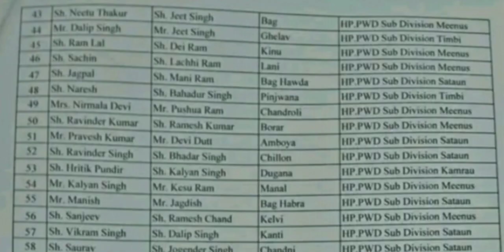🆕🥳 pwd मल्टी टास्क वर्कर रिजल्ट हुआ जारी।। multi Task worker result 2022 ।।download shilai result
मल्टी टास्क वर्कर रिजल्ट हुआ जारी, PWD mtw shilai result , mtw  kangra result out, download , multi Task worker result PDF ,mtw kangra  panchrukhi result ,  document verification and interview schedule , multi task worker Bharti 2022, interview schedule, last date, download application for  Lahaul Spiti ,download application form for multi task worker Bharti in schools , district Kangra notification multi task worker Bharti in school , dadasiba job vacancy,  dharmashala notification out , multi task worker Bharti official notification , mtw , government school jobs in Himachal Pradesh , multi task worker Bharti 2022 ,karunamulak Bharti in schools new update . karunamulak Bharati will start after budget satra, multi task worker recruitment in government school,
new update for distance certificate in HP karunamulak Bharti .document verification started for karunamulak recruitment in HP. after document verification eligible candidates will be called for interview. multitask worker recruitment in Government schools of hp started.karunamulak Bharti started in Government school. MultiTasker worker recruitment in Government schools of HP. sarkari school jobs in HP. selection criteria for karunamulak Bharti.5th and 8th pass candidate will be given ssc preparation,Important documents for multi task worker recruitment,Government school jobs,Hp job recruitment 2022,Jobs around me,Multi task worker bharti 2022,Multi task worker recruitment 2020,hp govt job recruitment 2022,hp govt jobs 2021,hp multi task worker bharti 2021,hp multi task worker recruitment 2022,job,jobs near me,multi task worker,multi task worker bharti,multi task worker in himachal pradesh,ssc preparation channel,work from home jobs priority in multi task worker recruitment  in hp .multitask worker recruitment in Himachal Pradesh. the objective of this sample is just to help the people who are applying for the post of multitask worker in the school , who are not very much educated and are not able to explain what they want from Panchayat sachiv in distance certificate. do not consider this sample as any official sample of distance. it is a sample format that can be used at the time of making the distance certificate.PDF containing the list of vacancy district wise School wise of multi task workers in Himachal Pradesh. multi task worker recruitment in Himachal Pradesh. list of schools in which there is vacancy of multi task worker. multi task worker vacancy in HP.

☑️☑️☑️ document needed for joining

☑️☑️☑️☑️mtw Rampur interview

☑️☑️☑️MTW mandi drang  interview